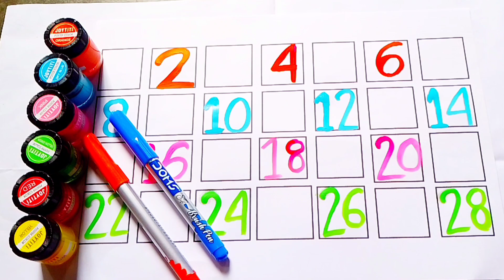123 Number Counting | 1234 Number Names | 1 To 20 Numbers | 123 learning for kids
123 Number Counting | 1234 Number Names | 1 To 20 Numbers | 123 learning for kids | Counting Numbers

Your Query :

123 spelling song
number song 1-50
learn numbers
counting objects 1-10
number song
learn colours name
learn colors
toddlers name
learn to count
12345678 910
nursery rhymes
learn to learn name
1234 counting kids
abcd
123
spelling
writing and reading
hand writing
alphabets writing
number writing